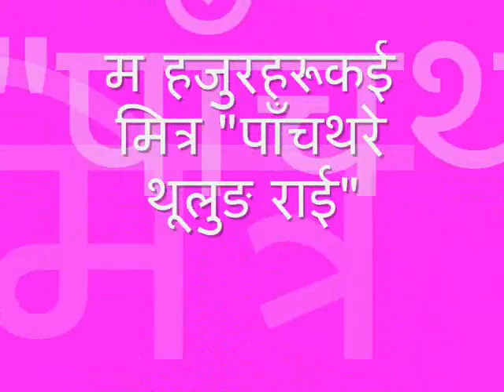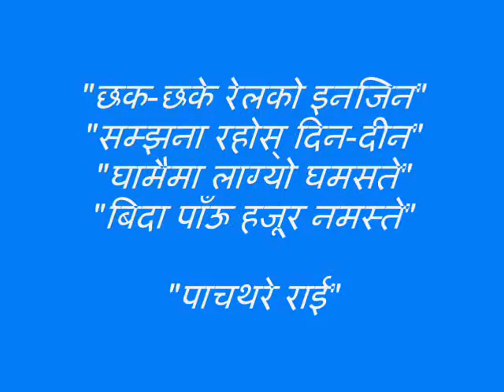{panchthar siwa-5 }जइन्द्र"प्पासि"राई सिवा-५ पाँचथर नेपाल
मन परेमा हेरि दिनु होला ल?